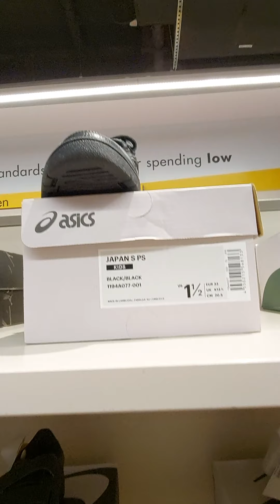1ST WINDOW SHOPPING BRAND FOR LESS SATWA DUBAI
1ST WINDOW SHOPPING BRAND FOR LESS SATWA DUBAI